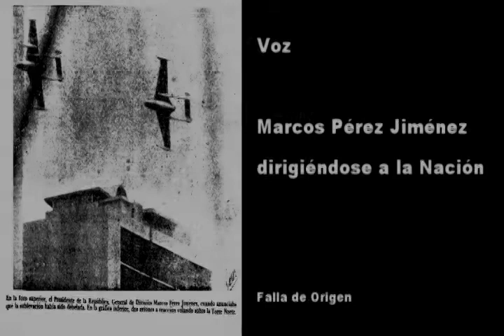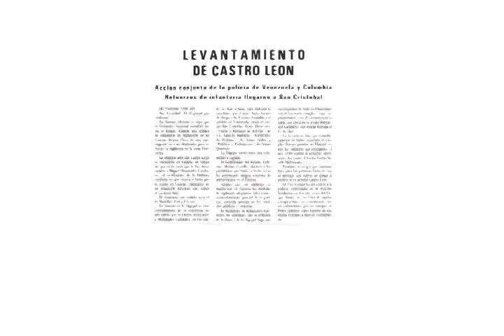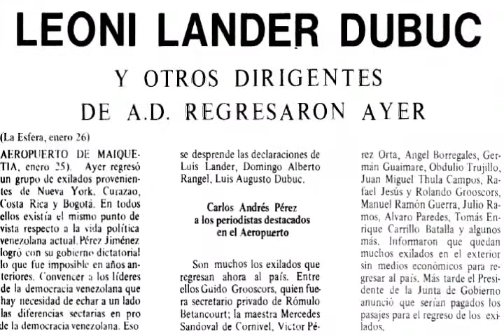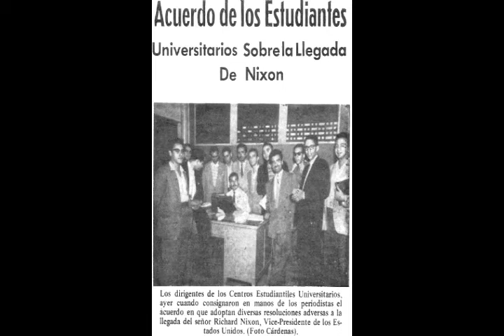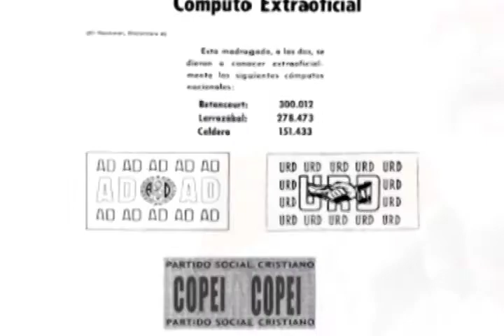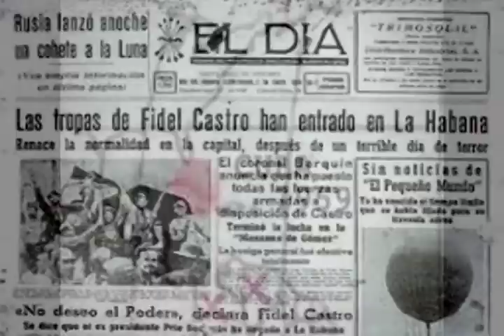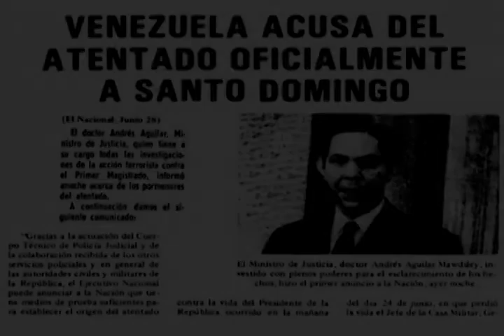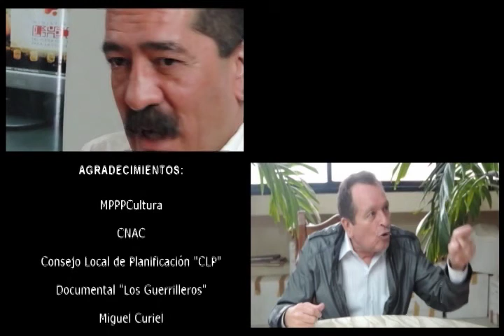La Transicion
La transición de la dictadura de Pérez Jiménez a la democracia representativa 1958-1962.  Dirección: Maykel Navas. Guión: Mauribel Bravo. Edición: Alexis Giménez.